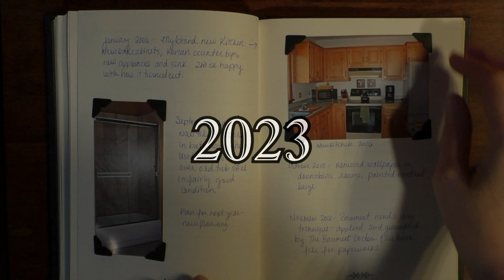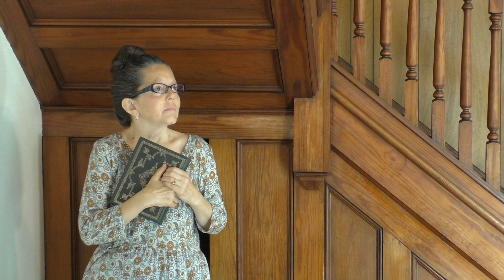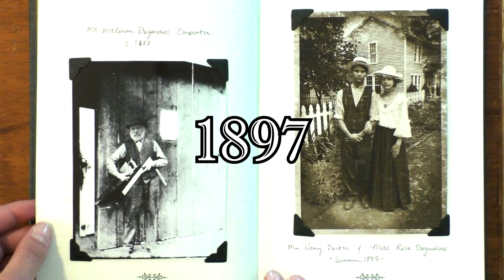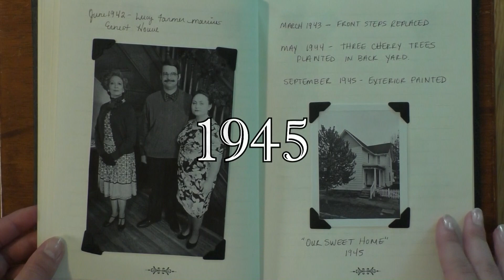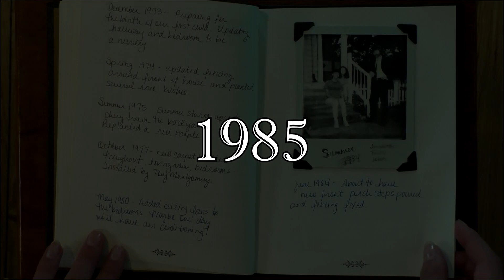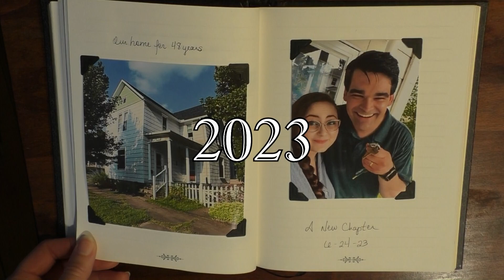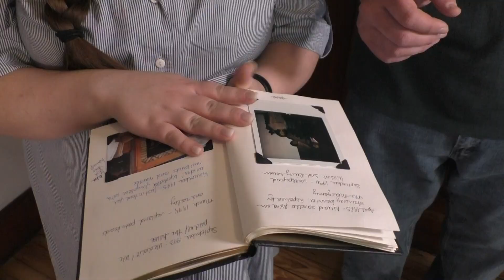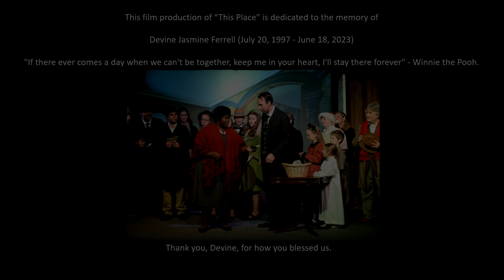"This Place" a short film. Produced by Orange Barrel Production Co.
"This Place" , written by Carrie Haver and produced by Orange Barrel Production Co. is a 35 minute film sharing small slices of life from 4 different time periods in the same home.  In "This Place", the walls can talk!   A secret cubby built in the 1900's  holds a journal.  Through the passing of time, the owners come and go but they update the  journal and leave it hidden under the staircase.
Carrie Haver is a local author from Mt. Vernon, Ohio.  This story is based on her real life experience of finding  historical documents, a photo album, a list of housing updates and other important papers whilst living in her 19th century home.